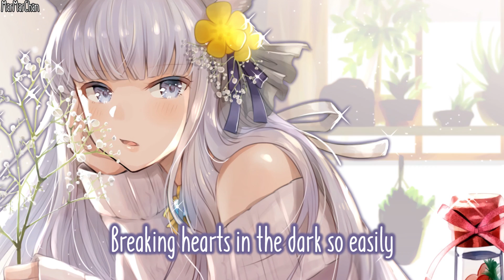Nightcore - Invisible || Lyrics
• Anna Clendening - Invisible

▶ PLEASE READ!